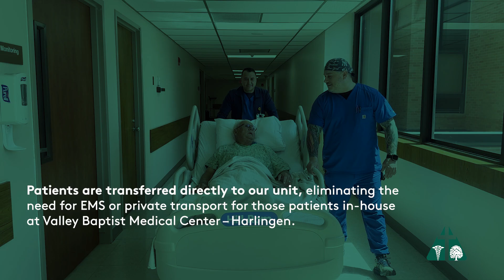IRU Rehab Virtual Tour